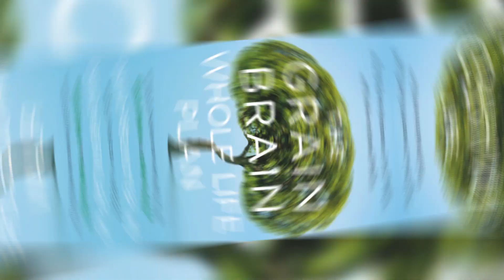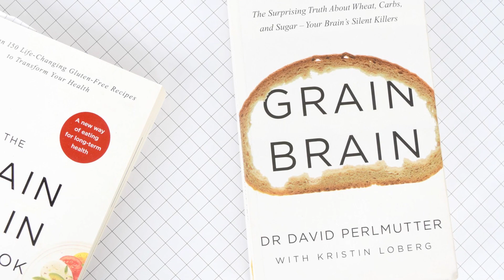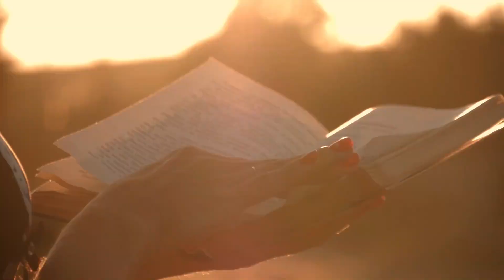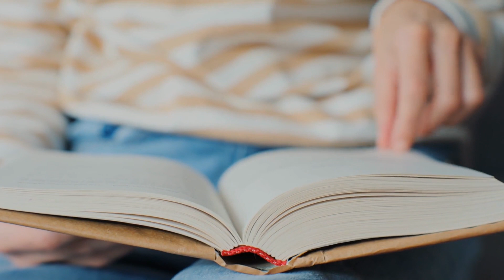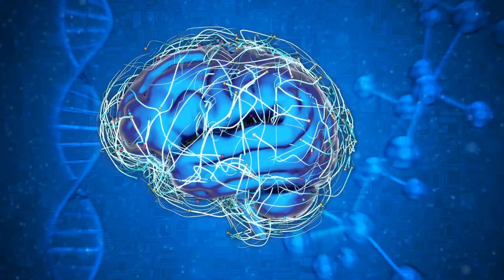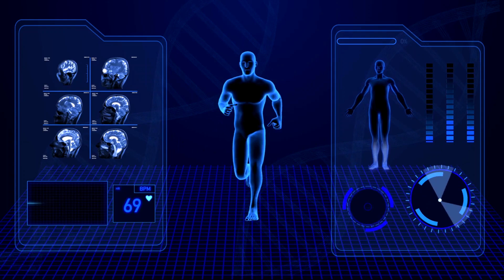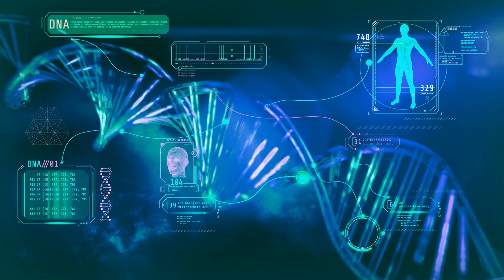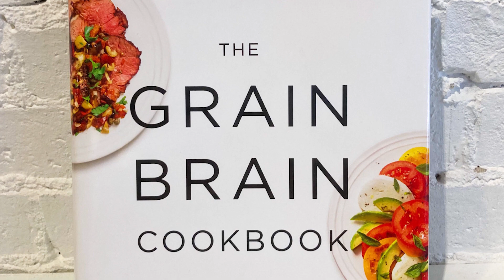The Devastating truth about wheat, sugar, and carbs on the brain by David Perlmutter MD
In Grain Brain, renowned neurologist David Perlmutter, MD, exposes a finding that's been buried in the medical literature for far too long: carbs are destroying your brain. Even so-called healthy carbs like whole grains can cause dementia, ADHD, epilepsy, anxiety, chronic headaches, depression, decreased libido, and much more.

Groundbreaking and timely, Grain Brain shows that the fate of your brain is not in your genes. It's in the food you eat. The cornerstone of all degenerative conditions, including brain disorders, is inflammation, which can be triggered by carbs, especially containing gluten or high in sugar. Dr. Perlmutter explains what happens when the brain encounters common ingredients in your daily bread and fruit bowls, how statin drugs may be erasing your memory, why a diet high in "good fats" is ideal, and how to spur the growth of new brain cells at any age.

Dr. Perlmutter's revolutionary 4-week plan shows you how to keep your brain healthy, vibrant, and sharp while dramatically reducing your risk for debilitating neurological diseases as well as relieving more common, everyday conditions -- without drugs. Easy-to-follow strategies, delicious recipes, and weekly goals help you to put the plan into action. With a blend of anecdotes, cutting-edge research, and accessible, practical advice, Grain Brain teaches you how to take control of your "smart genes," regain wellness, and enjoy lifelong health and vitality.

If you are new to The Reader channel, I’m happy you clicked on my video! Hopefully, this video made you stay for good!

🎬SUGGESTED VIDEOS
Don't forget to watch 📽 My other videos. Please check them out :

▶️Let Go of Who You Think You're Supposed to Be - The Gift of Imperfection by Brene Brown

Grain Brain: The Surprising Truth about Wheat, Carbs, and Sugar | Grain Brain by David Perlmutter MD